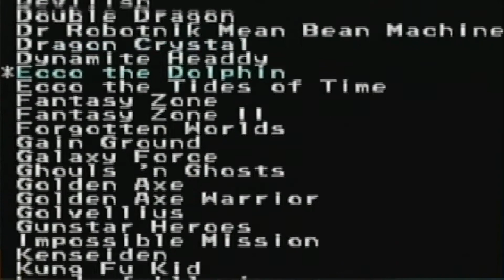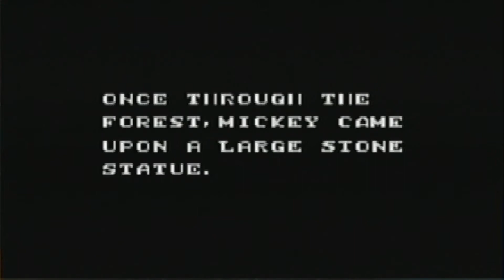Pirate Booty: Sega Classics 100-in-1 Part 8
A mission that was literally impossible?